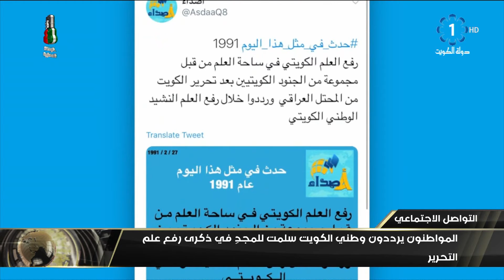المواطنون يرددون وطني الكويت سلمت للمجد فى ذكرى رفع علم التحرير